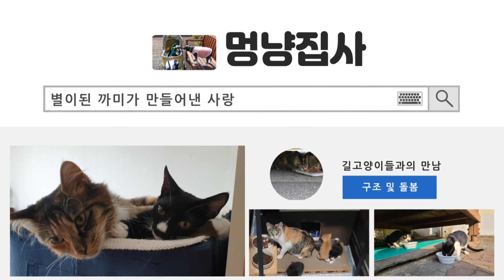12월15일 구조했던 땅콩이의 마지막 식사!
*멍냥쉼터는 좁디좁은 원룸에 원래 입양이 되지않은 13마리의 길고양이들을 구조해
돌보고 있는 상황이였으나,2022년 11월11일을 시작으로 애나미 주니어2세  3마리 구조했으나 그중 매콩이란 턱시도 아기냥은 별이되었고, 11월30일 애나미 주니어2세 밤콩이 구조, 12월15일 애나미 주니어2세 땅콩이를 구조하고,
그들의 엄마 애나미를 12월18일 구조해 12월20일 중성화수술을 완료하였습니다.
방사여부는 보류중이며, 애나미의 주니어1세 꼬맹이도 지자체TNR까지는 최소3달은 기다려야해서
집사가 12월 28일 구조하여 금년도 1월4일 중성화 예정에 있습니다.
그리하여 19마리가 북적북적 멍냥쉼터에 있는 상황이였으나 1월2일 천사같은 분이
땅콩이 입양을 하셨습니다.
현재는 18마리가 지내고 있습니다.